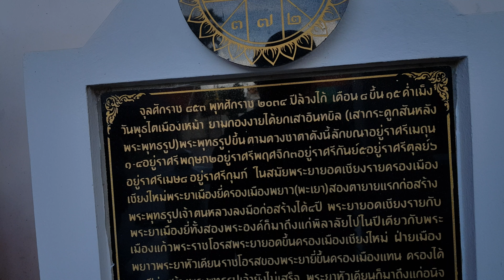เที่ยววัดศรีโคมคำ นมัสการพระเจ้าตนหลวง พะเยา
วัดเก่าแก่คู่บ้านคู่เมืองที่น่าจะมีอายุหลายร้อยปีเพิ่งมาบูรณะขึ้นใหม่ในสมัยครูบาศรีวิชัยวัดศรีโคมคำครับอยู่ใกล้ๆกับพระธาตุจอมทอง มานมัสการกราบพระเจ้าตนหลวงข้างหลังวัดก็ยังมีวิวกว๊านพะเยาสวยงาม